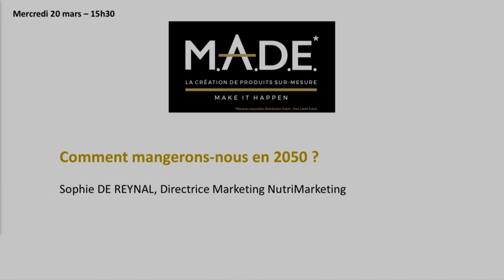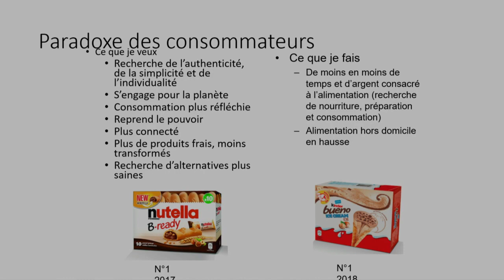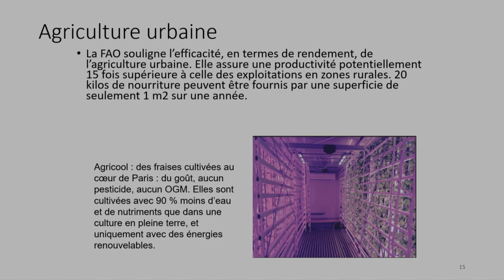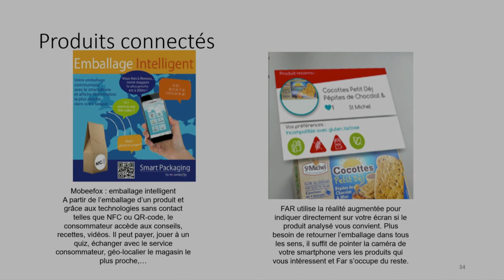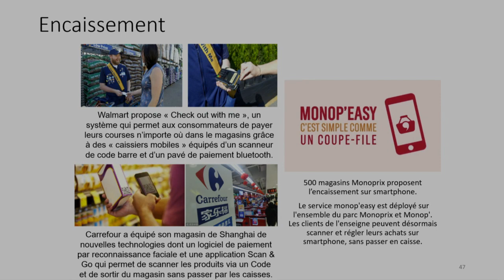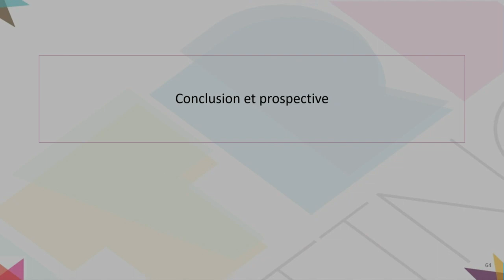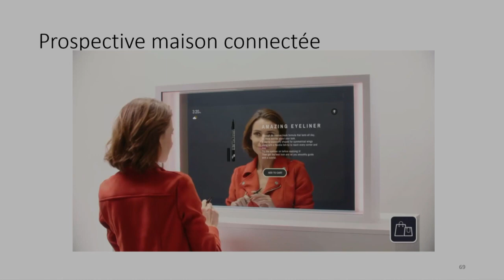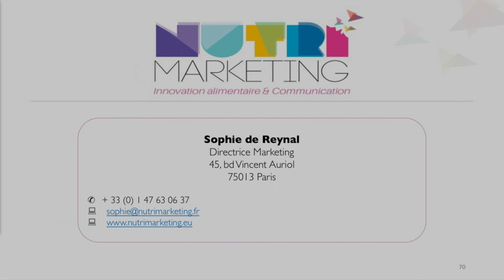MADE Mercredi 20 mars 2019 15H30 Comment mangerons nous en 2050